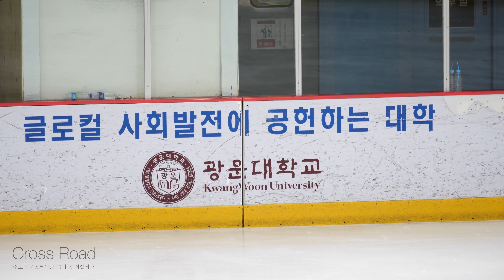이보슬 Bo-Seul LEE (Boseul)ㅣB조 여중부 - FS 04ㅣ5급ㅣ2023-12-10 서울시장배 및 동계체육대회 서울시예선 3일차ㅣ신목중학교 3학년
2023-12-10 서울특별시장배 빙상경기대회(피겨)겸 제105회 전국동계체육대회 서울시 예선대회 - 3일차 |
(Sep 10. 2023) Seoul City Mayor's Cup 2023 & 105th (Korea) National Winter Sports Festival 2024. Seoul City Qualifire - Day 3 |

대한민국 광운대학교 아이스링크 |
Kwangwoon University Indoor Ice Rink (B1, Donghae Cultural Art Center) | Republic of Korea (South Korea) |

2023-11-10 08:40 서울시 공지ㅣ(피겨대회 공고) 2023 서울특별시장배 빙상경기대회(피겨)겸 제105회 전국동계체육대회 서울시 예선대회

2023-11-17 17:51 서울시공지ㅣ※11/24.수정(일정 및 순서) 2023 서울특별시장배 빙상경기대회(생활체육:쇼트트랙.피겨)

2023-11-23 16:52 서울시공지ㅣ(안내:주차권신청) 2023 서울시장배빙상경기대회(피겨)겸 제105회 전국동계체육대회 서울시 예선대회

연맹 공지 4. Time Schedule
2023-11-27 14:05 서울시공지ㅣ(경기일정 및 순서) 2023 서울특별시장배 빙상경기대회(피겨)겸 제105회 전국동계체육대회 서울시 예선대회

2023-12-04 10:08 서울시공지ㅣ(주차권신청확인 및 추가신청(12/5.13시까지) 2023 서울시장배빙상경기대회(피겨)겸 제105회 전국동계체육대회 서울시 예선대회

연맹 공지 6. Day 1. Starting Order
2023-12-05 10:49 서울시공지ㅣ(1일경기일정/순서) 2023 서울특별시장배 빙상경기대회(피겨)겸 제105회 전국동계체율대회 서울시 예선대회

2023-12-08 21:30 서울시 공지ㅣ2023 서울특별시장배 빙상경기대회(피겨)겸 제105회 전국동계체육대회 서울시 예선대회 제1일 경기결과

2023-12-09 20:38 서울시 공지ㅣ(2일 경기결과 및 3일 경기순서) 2023 서울특별시장배 빙상경기대회(피겨)겸 제105회 전국동계체육대회 서울시 예선대회

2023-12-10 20:20 서울시 공지ㅣ(3일경기결과) 2023 서울특별시장배 빙상경기대회(피겨)겸 제105회 전국동계체육대회 서울시 예선대회